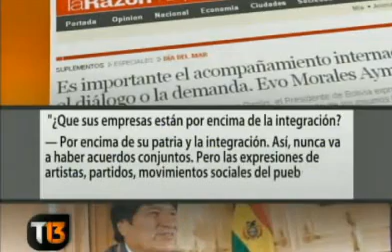Bolivia demandará a Chile ante La Haya.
Un enfático Evo Morales confirmó la demanda contra Chile ante la Haya. El anuncio se hace justo en la jornada en que Bolivia celebra el "Día del Mar", y después de que este viernes el Congreso lo habilitara para ello.